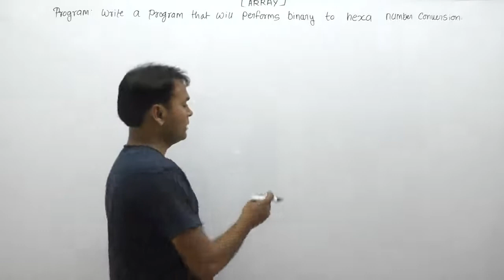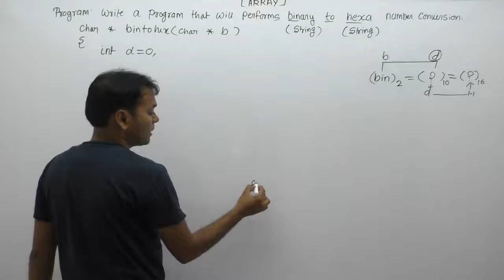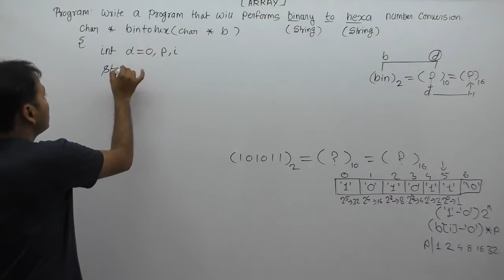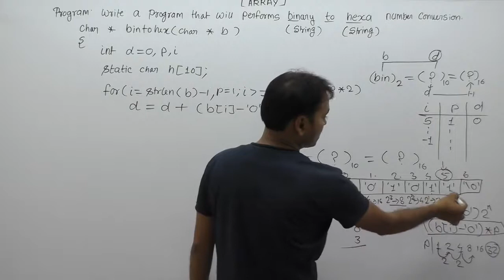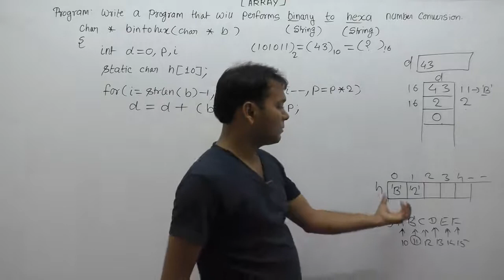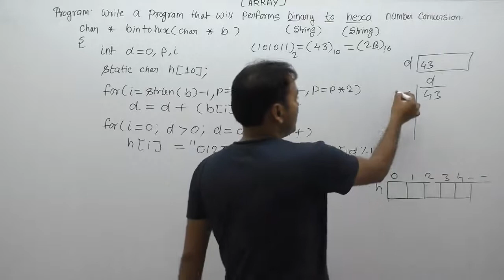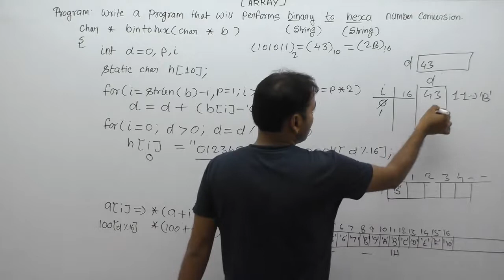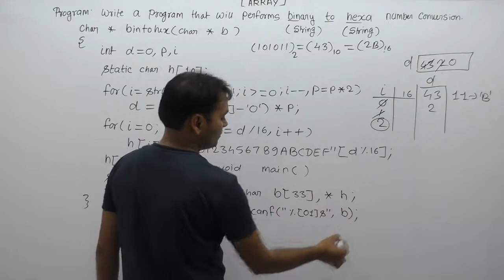Write A C Program That Will Performs Binary To Hexa Decimal Conversion |Part873| C Language